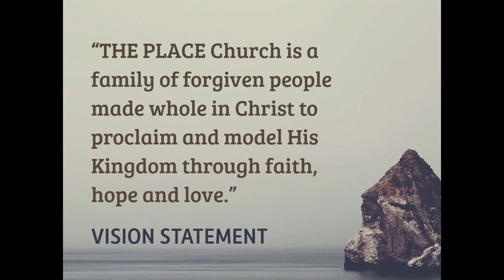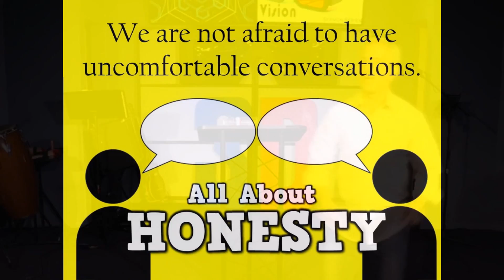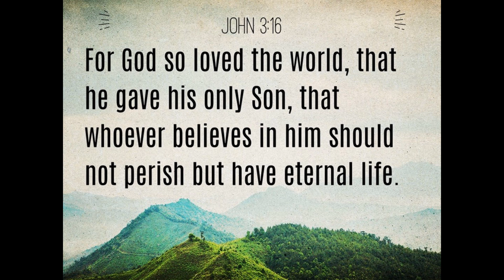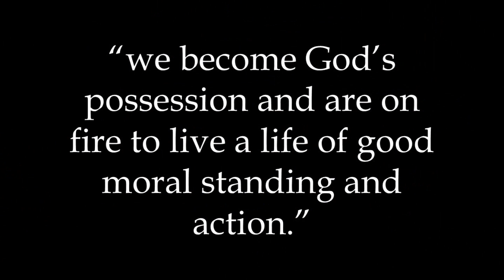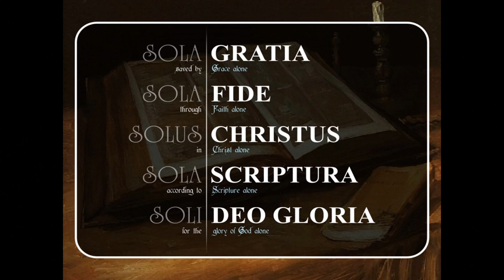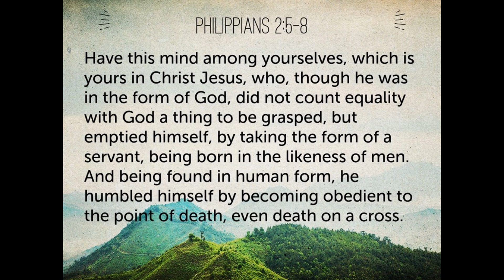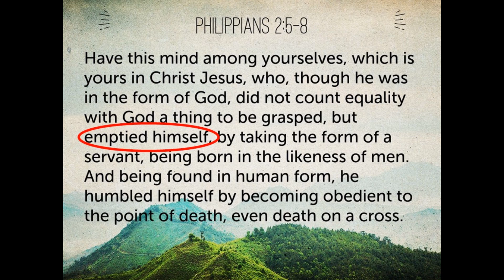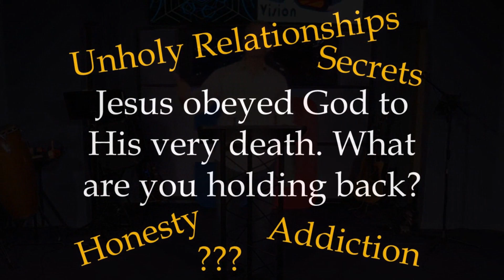11.06.16 3D Vision: Core Values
In this week Pastor Greg talks about what are some of The Place Core Values. Things that are at the center of The Place. God Bless.